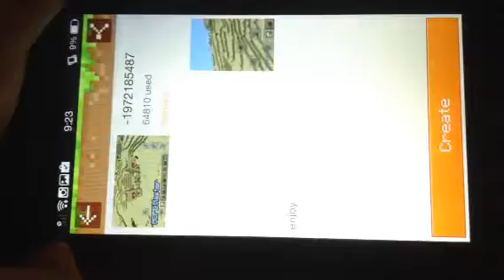How to have desert temple seed in minecraft pe 0.13.0-0.13.1